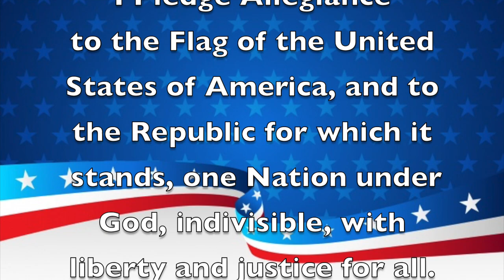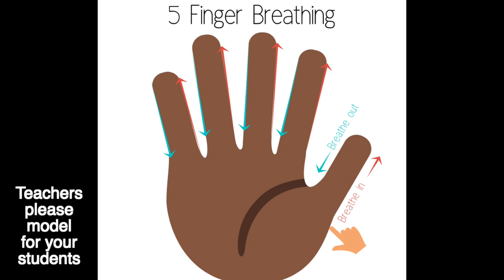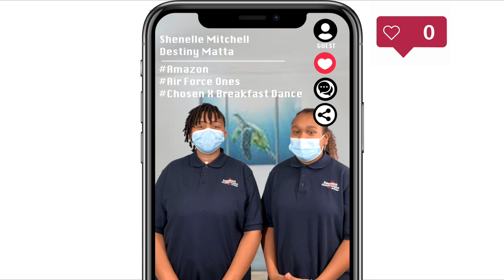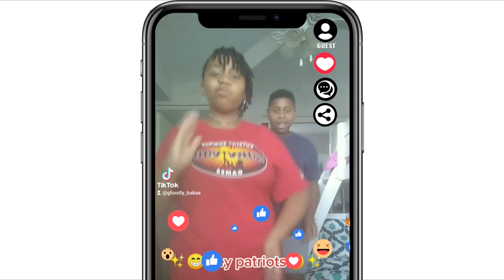Morning Announcements September 10th, 2021